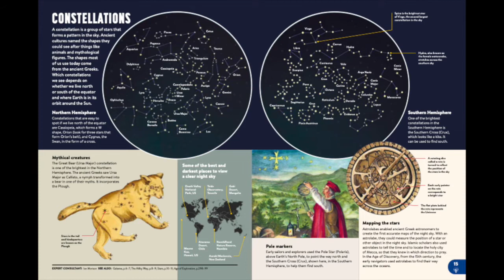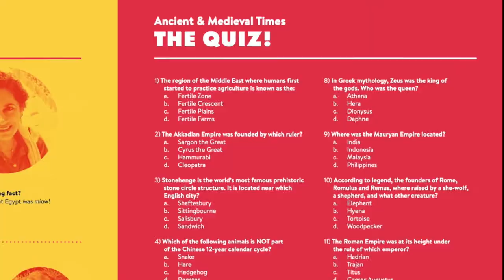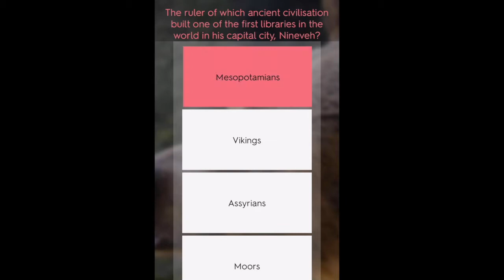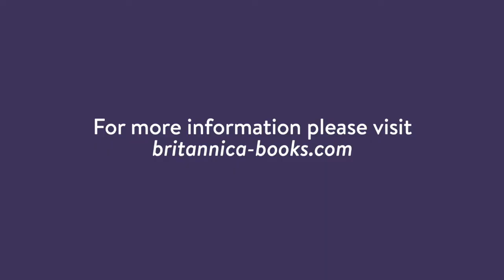Britannica Quiz Show Trailer (UK)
An introduction to the Britannica All New Children's Encyclopedia Quiz Show!

Hosted by world history author and editor Christopher Lloyd, the Quiz Show can be hosted as a live event, or as a virtual event on any video conferencing platform, and is suitable for schools, festivals, museums and bookshop events.